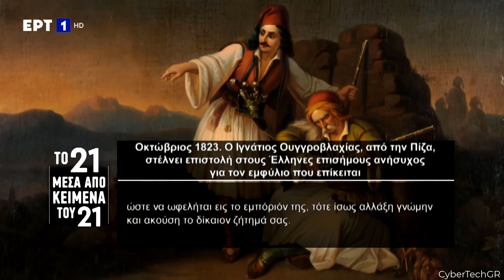ΤΟ 21 ΜΕΣΑ ΑΠΟ ΚΕΙΜΕΝΑ ΤΟΥ 21 - ΕΠΕΙΣΟΔΙΟ 182